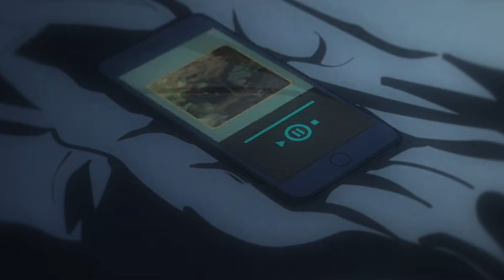Jaan Slowed & Reverb | Sidhu Moose Wala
Credits:
Singer: Sidhu Moosewala
Lyrics: Sidhu Moosewala
Music Composer: Sidhu Moosewala
Music Director: Intense
Music Label: Tips Industries Ltd. (Tips Punjabi)

Movie Credits:
TARN JAGPAL FILMS & Sidhu Moose Wala
In association with Apna heritage films